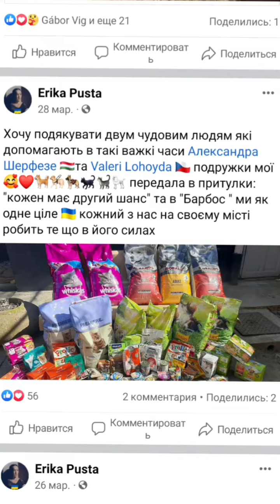пишаюся дружиною (pro Ukraine)